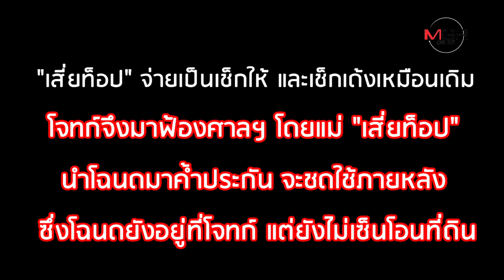คุก 6 เดือนทันที! "เสี่ยท็อป ธนณัฏฐ์" หนีผิดคดีเช็กเด้งปี 59